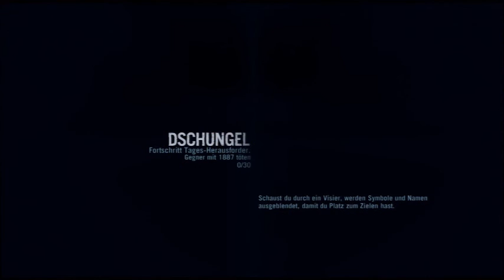Littlebougl FarCry3 TD Series Kill 20